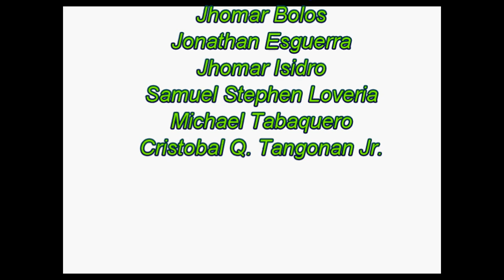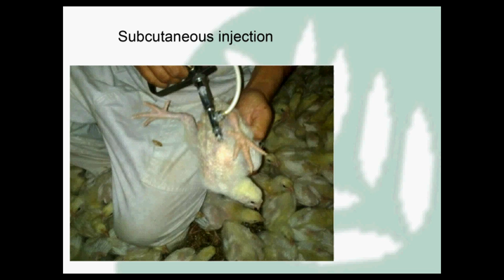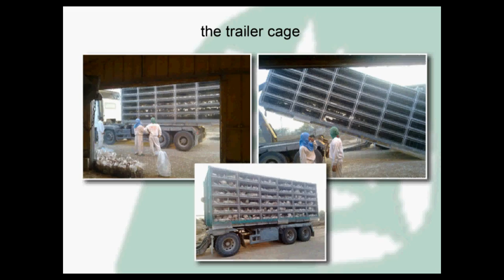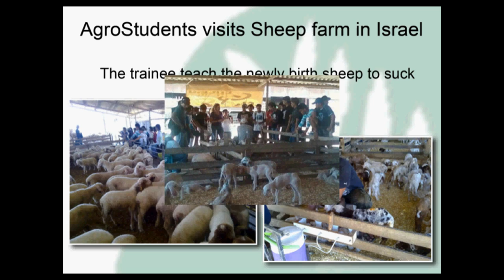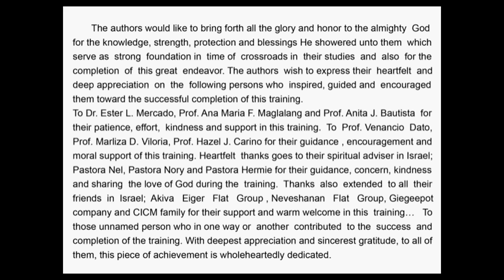TCA-AgroStudents Training Experience in Israel